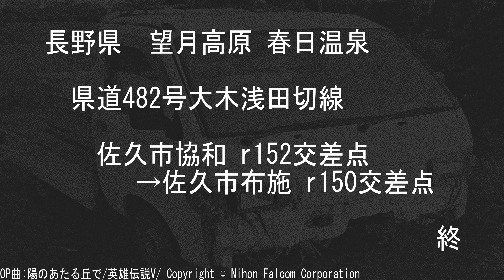長野県道482号大木浅田切線 望月高原 春日温泉 【撮影:2021年9月】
長野県佐久市協和 r152交差点→佐久市布施 r150交差点
※テロップ、編集等は作成日当時の物です

00:00:10 r152交差点
00:05:58 林道唐沢線入口
00:07:56 望月高原牧場 付近
00:17:11 春日温泉　佐久市春日 付近
00:23:59 細小路川
00:29:24 佐久市布施 付近
00:35:30 r150交差点